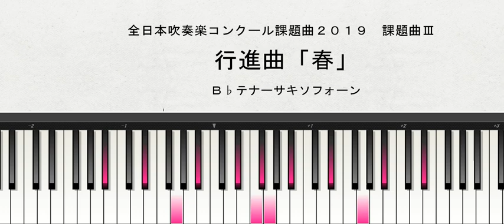【課題曲Ⅲ：Ｂ♭テナーサキソフォーン】全日本吹奏楽コンクール２０１９ 課題曲Ⅲ 行進曲「春」 Ｂ♭テナーサキソフォーン演奏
2019年度全日本吹奏楽コンクール課題曲の全パートの音取りができました！
説明 全日本吹奏楽コンクール２０１９　課題曲Ⅲ　行進曲「春」　スコア演奏 は、こちら